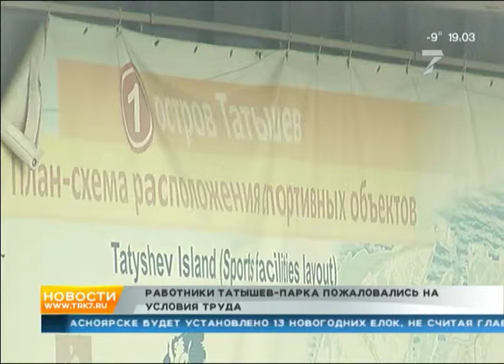Уборщики Татышева обвинили хозяев острова в нечеловеческих условиях труда